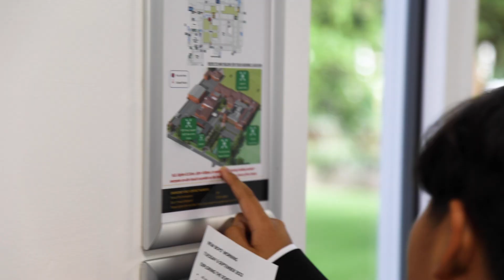New Boys Day 2022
Here's a taste of what's been happening on New Boys Day 2022! 🦁